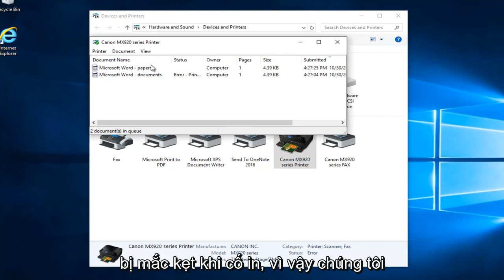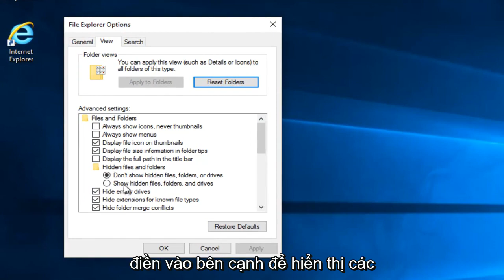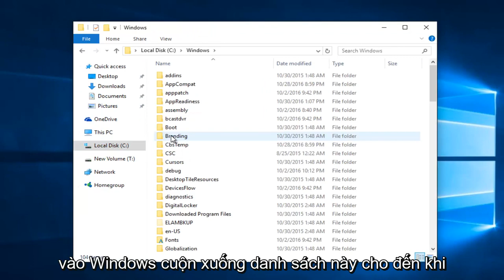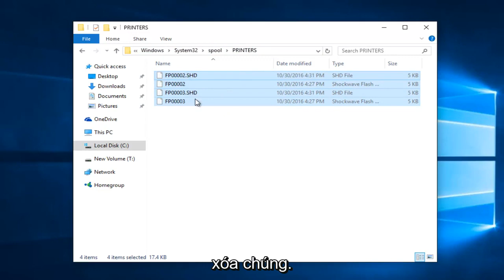Cách xóa hàng đợi máy in trong Windows 11/10 nếu nó bị kẹt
Hướng dẫn này sẽ chỉ cho bạn cách xóa các lệnh in bị kẹt hoặc bị treo trên Windows 10 và Windows 11.